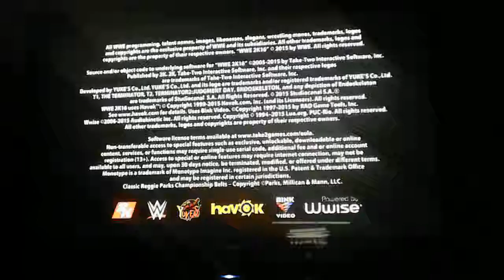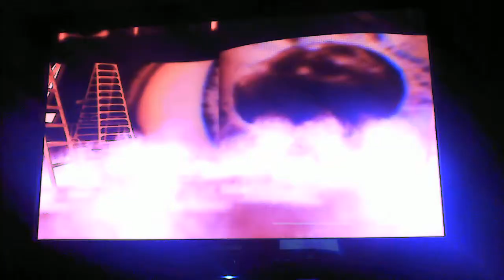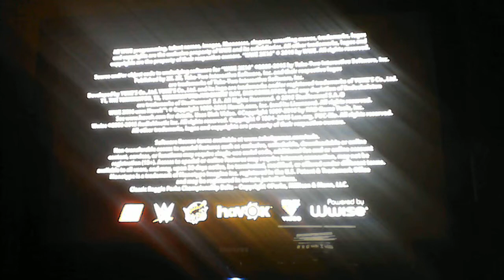WIN 20151206 13 36 00 Pro